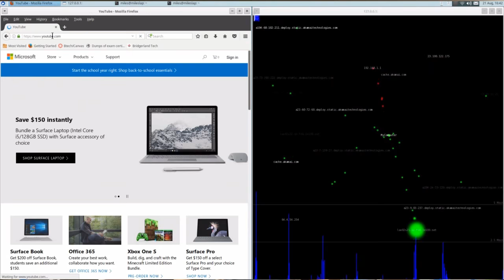Lifeassteakatthestakeout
Life as steak at the stakeout.

Intro to Security Required Reading:
(Wikipedia article on phone surveillance.)
(Wikipedia article on Remote Access Trojans.)
(Schneier article on the rise of the surveillance state.)

Intro to Security Optional Reading:
(Description of a past Bridgerland Career Fair.)
(Historical response to personal, intimate betrayal.)